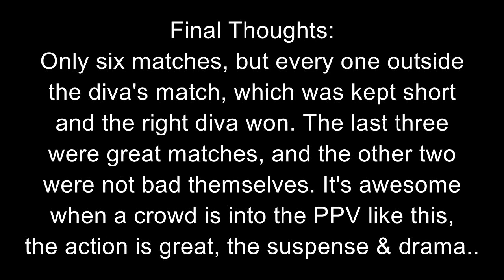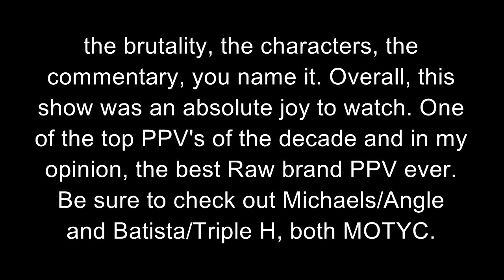Vengeance 2005 Review